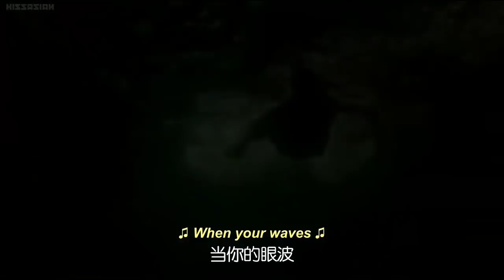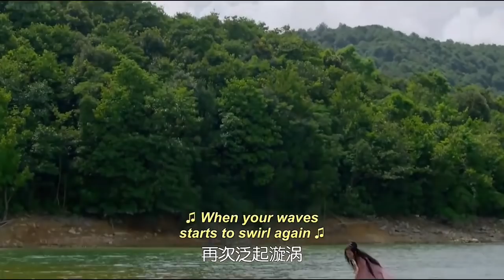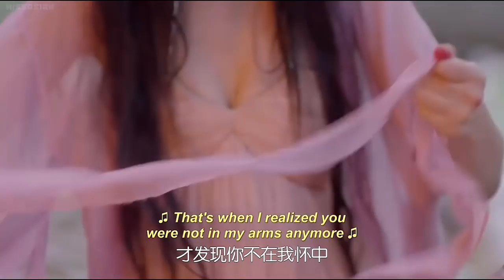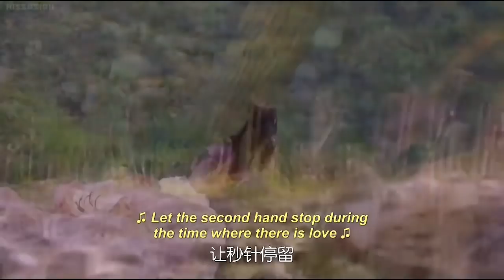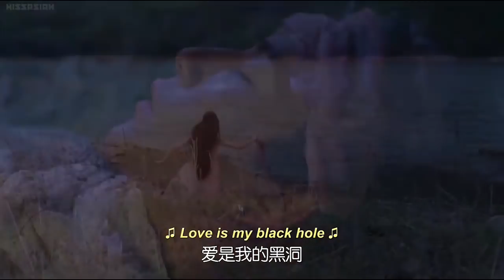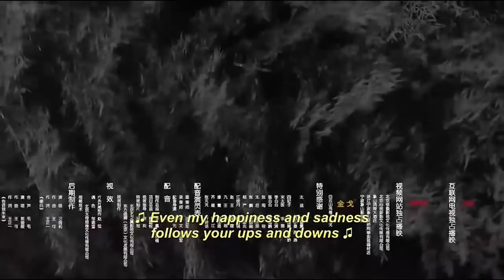Go Princess Go 08 Engsub (Zhang tianai,Sheng yilun,Yu menglong,Guo junchen)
Synopsis：Zhang Peng (Wang zhipeng) is a famous playboy in the circle. On a certain day, in a grand party, Zhang Peng’s four ex-girlfriends joined hands to seek revenge on him, making Zhang Peng mistakenly mistaken. I fell into the pool and lost consciousness. Wake up Zhang Peng found himself in a magnificent palace, a maid named Lv li (Hai ling) actually called herself "the goddess."
It turns out that Zhang Peng not only crossed the time and space, but also changed her gender. At this time, her identity is the wife Zhang pengpneg (Zhang Tian Ai) of the prince Qi sheng (Sheng yi lun), however, Qi shengis not Love Zhang pengpneg, he is not forgetting his own childhood, Zhao Wang's wife Jiang Yingyue (An Yongchang). At first, the Zhang pengpneg of the daughter's body and the man's heart was far away from Qi cheng. However, she gradually discovered that in this deep palace compound, if she could not get the shelter of Qi cheng, she might even have the possibility of life, at the same time, Zhang pengpneg The strange transformation that took place on the body attracted the attention of Qi cheng.